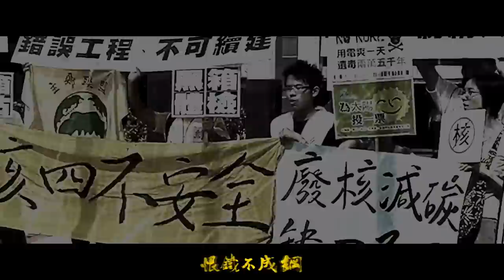Mayday五月天【入陣曲】MV官方動畫版-中視[蘭陵王]片頭曲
一步，不可能登天！
十五年，與你同步，五月天，一步步，撐起這片天！

五月天 | 步步 | 自選作品輯 the Best of 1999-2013

12/13 2CD同步預購。
[2CD] A-Side + B-Side 15+15首

雙封面 . 雙版同步發行
★ [步步] Heavy-duty Version 巨象登陸版
★ [步步] Side-by-side Version 一路有你版

12/27 2CD同步發行。
[步步]巨象登陸版
2CD Heavy-duty Version
預購贈品：" I'm Mayday"同黨胸章
(隨貨附贈)

[步步]一路有你版
2CD Side-by-side Version
預購贈品："15週年"換帖胸章
(隨貨附贈)

[預購通路]全家便利超商及各大唱片門市、網路。
(五大唱片、玫瑰大眾唱片、光南唱片、博客來、佳佳唱片，誠品音樂館)等。

五月天 2013 全新力作嶄新傳世[入陣曲] 中視[蘭陵王]片頭曲

「蘭陵撩亂茫，天地離人忘，無畏孤塚葬，只怕蒼生殤」
哪個亂世沒有離別？ 再聽一次入陣曲，回憶那段淒美歷史吧。

入陣曲
詞｜五月天阿信     曲｜五月天怪獸
導演｜邱煥生（邱董）

當一座城牆   只為了阻擋   所有自由渴望
當一份信仰   再不能抵抗   遍地戰亂饑荒

蘭 陵 撩 亂 茫    天 地 離 人 忘    無 畏 孤 塚 葬   只 怕 蒼 生 殤

 夜未央  天未亮   我在倖存的沙場
 只盼望  此生再   奔向思念的臉龐
 淚未乾  心未涼   是什麼依然在滾燙
 入陣曲  伴我無悔的狂妄

當一份真相   隻手能隱藏   直到人們遺忘
寫一頁莽撞   我們的篇章   曾經如此輝煌

丹 青 千 秋 釀    一 醉 解 愁 腸    無 悔 少 年 枉   只 願 壯 志 狂

忘不記  原不諒  憤恨無疆     肅不清  除不盡  魑魅魍魎
幼無糧  民無房  誰在分贓     千年後  你我都  仍被豢養

 入陣曲  四面楚歌誰獨唱

 夜已央  天已亮   白晝隱沒了星光
 像我們  都終將   葬身歷史的洪荒
 當世人  都遺忘   我血液曾為誰滾燙

 入陣去  只因  恨鐵不成鋼

蘭陵王電視原聲帶 8/30正式發行
數位搶先聽

▲原聲帶收錄歌曲
1. 手掌心（片尾曲 演唱：丁噹）
2. 入陣曲 （片頭曲 演唱：五月天）
3. 瘋狂的存在（插曲 演唱：任賢齊）
4. 命運 （插曲 演唱：家家）
5. 突然心動（插曲 演唱：陳曉東）
6. 得天女者得天下（配樂 OT：入陣曲）
7. 一寸光陰一寸心（配樂 OT：手掌心）
8. 回不去初識那天（配樂 OT：瘋狂的存在）
9. 假面真情（配樂 OT：入陣曲）
10. 一乾二淨的黎明（配樂 OT：瘋狂的存在）
11. 天人可見,不違天意（配樂 OT：命運）
12. 夜未央,倖存的沙場（配樂 OT：入陣曲）
13. 一生只愛一人（配樂 OT：手掌心）